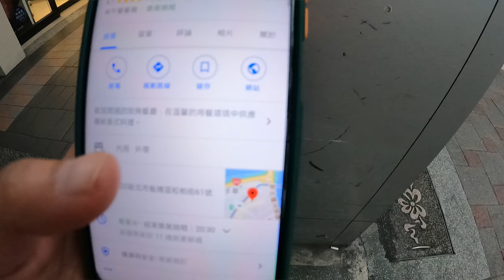FAREWELL???DINNER DATE WITH MY TAIWANESSE FRIEND | Thai-Foods | OFW in Taiwan